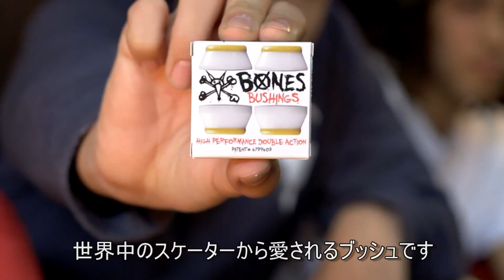スケートボード販売員が紹介する "BONES BUSHING" ブッシュ交換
世界中で定番となったBONESの通称ハードコアブッシュの取付け&レビューです。